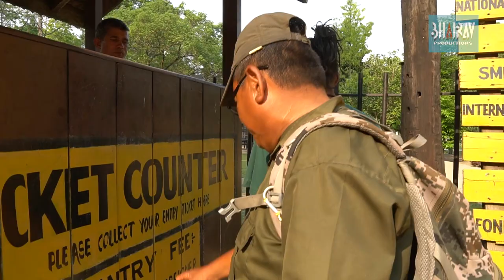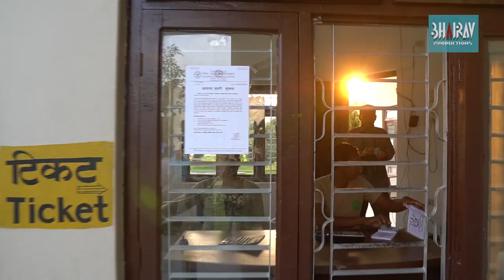Sauraha: Crocs, rhinos, elephants and more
One of the popular tourist destinations of Nepal, Sauraha is just 5-6 hours bus ride from the capital Kathmandu. Situated right next to the Chitwan National Park, you can see a lot of animals and birds in their natural habitat.

All music from Soundstripe.